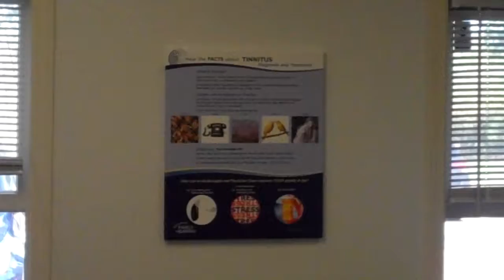Tour of MaryAnns Family Hearing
MaryAnn's Family Hearing Mentor OH, MaryAnn-Bencin, Hearing Aids